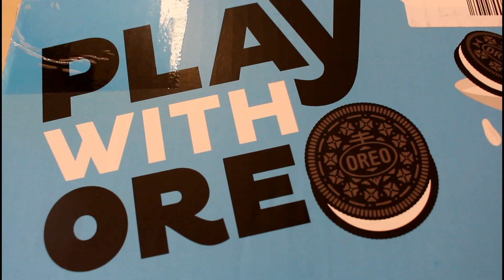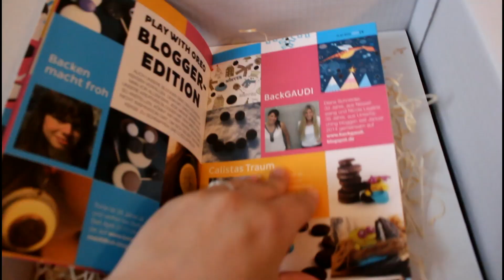[Unboxing] Die Brandnooz Box - Play mit Oreo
Anzeige

Meine Brandnooz Box Play with OREO ist angekommen. Ich habe sie nun doch geordert, denn ich bin neugierig geworden, ob mir die Kekse in Variationen doch schmecken. Und ja, tun sie! Die mit Schokolade überzogenen Varianten schmecken mir.

.: Meine Webwelten :.

.: Mein Beautyblog :.

.: Liken :.

.: Freunde sein? :.

.: Gezwitscher :.

.: Google+ :.

Anzeige

✂ Equipment:
✂ · Corel Paintshop Pro 7
✂ · Pinnacle Studio 18